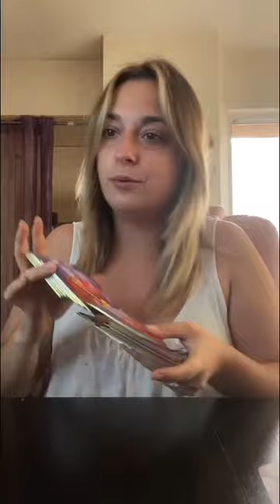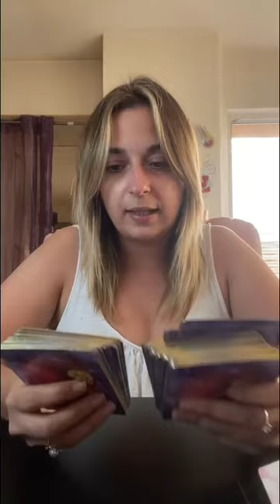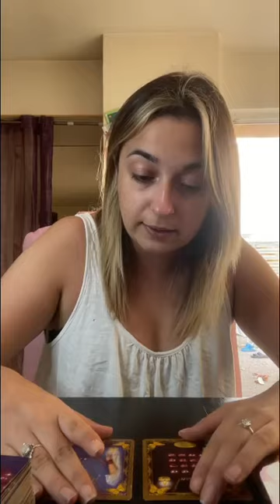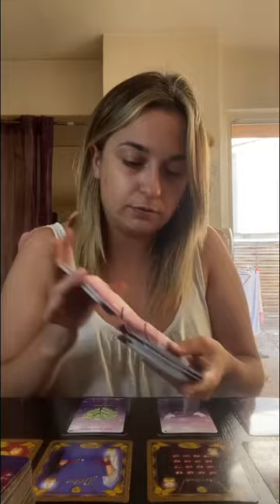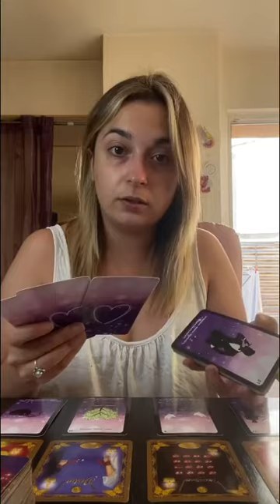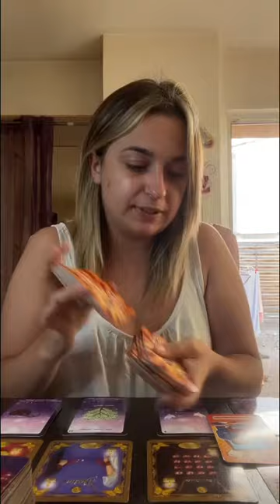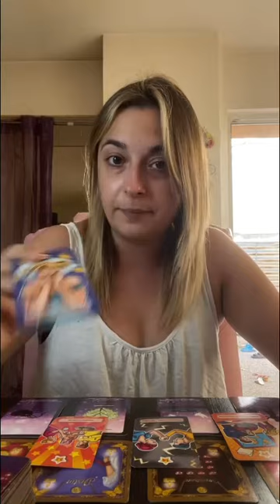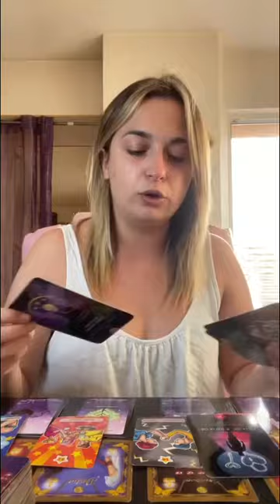⚡️Cette personne a fait le Con avec vous maintenant il pleure ❤️ rediff